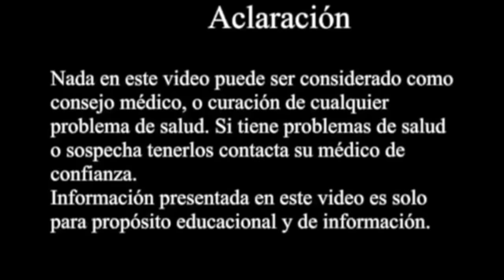Estrés permanente Permanent stress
Como eliminar el estrés permanente de tu vida.
How to eliminate permanent stress from your life.

Categoría: Formación